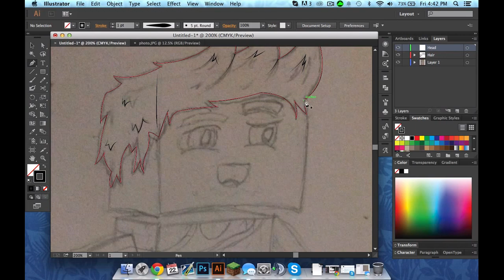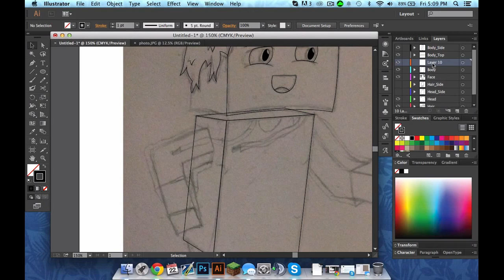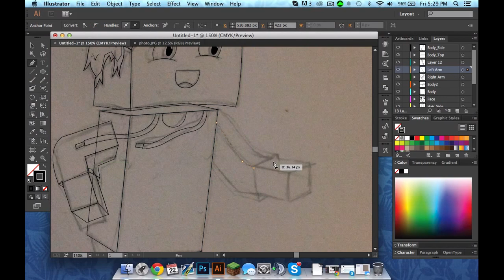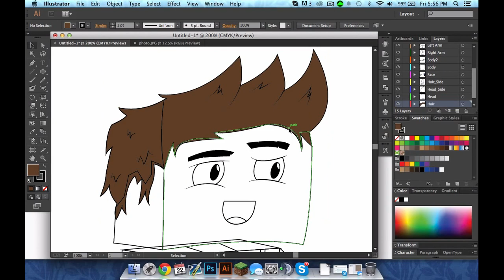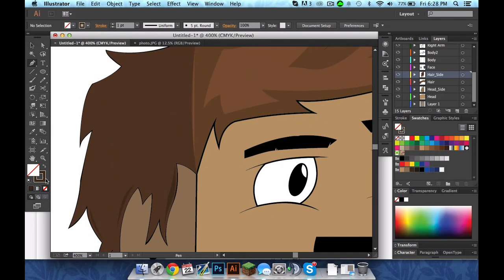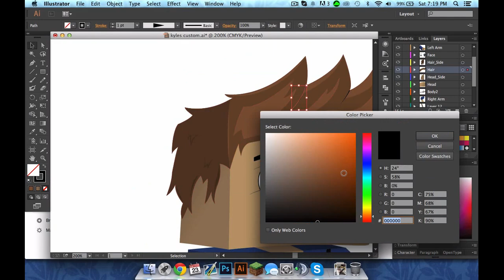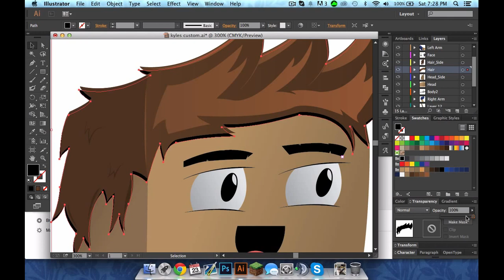Minecraft Speed Art #3 - Kyletiv7